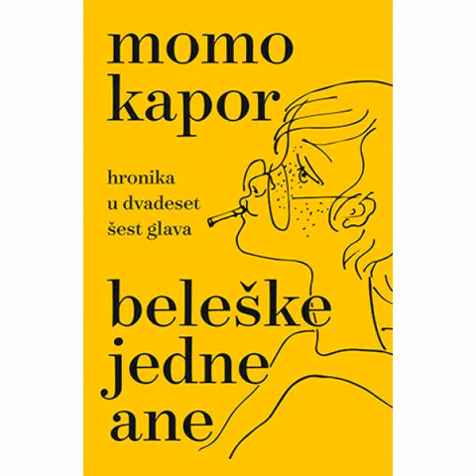Momo Kapor - Beleške jedne Ane - PREDGOVOR